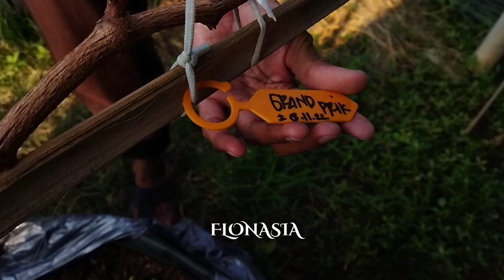Anggur Ini Yang Bertahan Dari Gempuran Hujan Di Kebun Om Rody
Lokasi/ Bekasi, Jawa Barat

shotlist: kebun anggur di teras rumah, hidroponik anggur, anggur sistem hidroponik, ab mix anggur,  buku tentang berkebun anggur, buku anggur, buku cara menanam anggur, kebun anggur import jakarta, kebun anggur di jakarta, kebun anggur di jaksel, kebun anggur pak supri, anggur supri marinir, pupuk sampah dapur, poc kulit buah, poc air kelapa, poc air leri, air lele, pupuk poc, sukses buahkan anggur di teras rumah, kiat sukses membuahkan anggur, tanam anggur  di tempat sempit, tanamn anggur di lahan terbatas, taman anggur di pekarangan, taman Anggur di teras, taman anggur di rumah, anggur berbuah di gang sempit. sistem rambatan anggur, menanam anggur di Planterbag, menanam anggur di pot, bagaimana menanam anggur di rumah cepat berbuah, pemupukan pembuahan pada anggur, kebun anggur di ciangsana, kebun anggur di gunung putri, kebun anggur di bogar, how grow grape at home, perawatan pada fase pembesaran buah anggur, pupuk pembesaran buah anggur, buanggur anti pecah, antisipasi rontok bunga anggur, panen taldun, kolam ikan, tanam anggur belakang rumah, bakc yard vines, bagaimana cara memilih bibit anggur yang bagus, menanam anggur di pekarangan rumah, pemupukan anggur, pembuahan anggur, cara membuahkan anggur, kebun anggur depan rumah, tanam anggur di pekaranganmenanam anggur di pot, menanam anggur di planterbag, budidaya anggur impor, cara merawat anggur, pemupukan anggur, penyiraman anggur, menanam anggur di lahan terbatas, menanam anggur di pekarangan, menanam anggur di teras rumah, cara membuahkan anggur impor, kebun anggur impor jakarta, kebun anggur di bogor, kebun anggur di jakarta, kebun anggur di bekasi, kebun anggut di depok, kebun anggur di subang, kebun anggur di cikarang, kebun anggur di karawang, kebun anggur di purwakarta, kebun anggur di tangerang, kebun anggur tangerang . How to Grow Grapes, Grapes are an easy crop to grow, grapes be grown in container, Grapevines thrive best in climates with long warm summers, and rainy winters, How To Easily Plant And Grow Grapes, Where to Grow Grapes And How To Plant, Grapes will do well anywhere they can get sun, water and support –  you can even grow them on a fence row. Just remember that the vines will most likely outlive the fence, grape grow for beginners, How to Grow Backyard Grapes, How to Grow Grapes, Complete Garden Growing Guide For Grapes, grape plant at home, How to grow grape plants at home - Easy and fast way